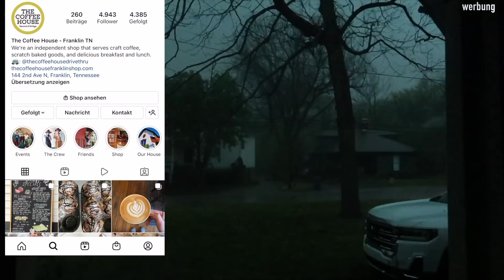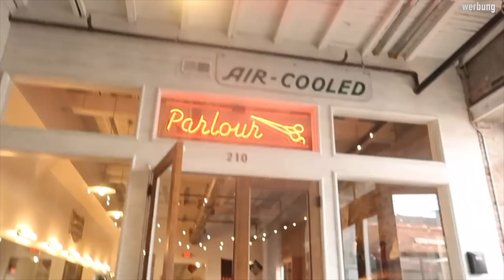Der Immobilienmarkt ist HEIß. UNWETTER. Küchen in den USA-TALK. Zum ersten MAL am neuen Stall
Ich nehme Euch heute mit wir erleben gemeinsam die ersten Tage in Tennessee.
Meine eBooks.